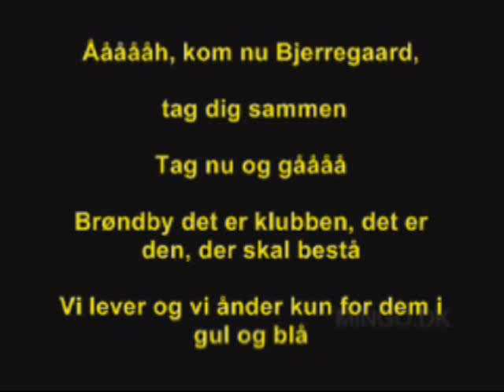Protest mod Per Bjerregaard 03/10-2010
Protest mod Per Bjerregaard.